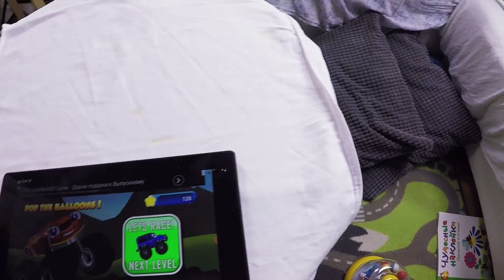✪Прохождение MONSTER TRUCK KIDS #01 | Baby GO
✪  В сегодняшнем обзоре мы предлагаем вашему вниманию захватывающую игру - Гонки Monster-truck kids. Это мобильное приложение отличный способ занять двух мальчишек - Папу и Сына.

✪ Начинаем с выбора машинки и стартуем! По пути собираем звездочки, преодолеваем препятствия и учимся управлять скоростью. Ребенок получает свое первое представление о езде на авто.

✪  Что дает игра? Развитие лидерских качеств, ведь азарт и желание выиграть стимулирует эту черту характера. Совершенствует мелкую моторику, а значит двигательные и речевые центры у ребенка. И кроме того, увлекательное и полезное времяпровождение принесет вам с малышом только позитивные эмоции!

✪ Ну что, поехали?